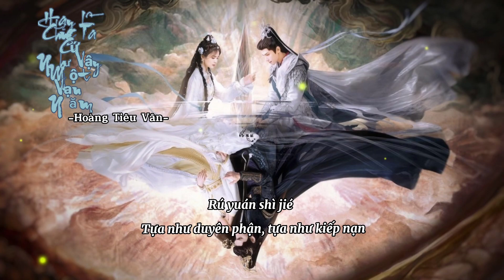(Vietsub+Pinyin) Hay Là Chúng Ta Cứ Như Vậy Một Vạn Năm / Hoàng Tiêu Vân.OST#truongnguyettanminh长月烬明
Bài hát: Hay Là Chúng Ta Cứ Như Vậy Một Vạn Năm OST Trường Nguyệt Tẫn Minh.
Ca Sĩ: Hoàng Tiêu Vân- (黄霄雲-Huang Xiaoyun)
Pinyin
Yào bùrán wǒmen jìu zhèyàng yī wàn nián

Bǎ shíjiān pō zài shuō zaijiào zhīqián

Yòng nǐ qiǎn xiào de tián wǒ de lèi zhī yán

Zuò nǐ de hái hé wǒ de kuīqiàn

Nǐ kězhī míngzhé de línghun

Qīng huáiguò lúnxìan

Yī kē xīn bèi ài hèn sī liè

Yě bù kěn fēi yuǎn

Kězhī nǐ míngxīn de yīyǎn

Rútóng rùgǔ de yī jiàn

Rú yuán shì jié

Bùdé hùajiě

Trường Nguyệt Tẫn Minh (tiếng Trung: 长月烬明; bính âm: Cháng Yuè Jìn Míng; tiếng Anh: Till The End Of The Moon) là bộ phim truyền hình Trung Quốc được được cải biên từ tiểu thuyết Hắc Nguyệt Quang Cầm Chắc Kịch Bản BE (tên sách xuất bản là Trường Nguyệt Vô Tẫn) của tác giả Đằng La Vi Chi với hai diễn viên chính là La Vân Hi và Bạch Lộc.